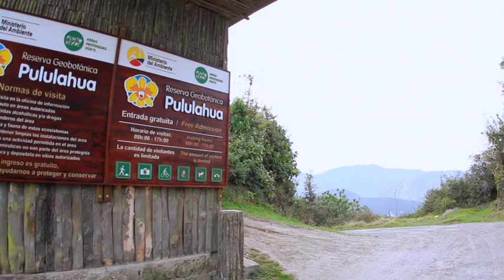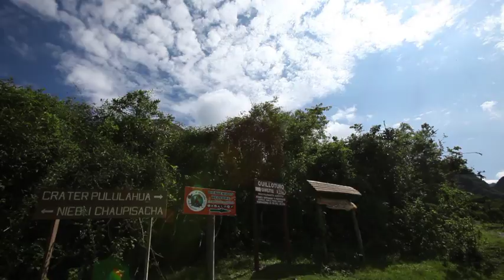Parque Nacional "PULULAHUA" (Ecuador)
Edición: Byron Lasso S.
Productora: Demente.
Quito - Ecuador
Documental realizado para el Ministerio de Turismo.